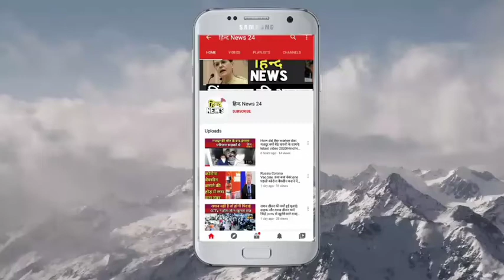Ganesh Utsav पर Corona का असर, इस साल नहीं सजेगा पंडाल |Hind News 24/7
आगरा:कानपुर एनकाउंटर में शहीद आगरा का बेटा|हिन्द News 24

आगरा:कोरोना वायरस का प्रकोप गणेश चतुर्थी पर कोरोना का असर|हिन्द News 24

आगरा:  कोरोना मॉडल गणेश रंग | नए मॉडल गणपति 2020 | मूर्ति रंग गणेश kaise करे|हिन्द News 24

  आगरा:कोरोना ने बढ़ायी मूर्तिकारों की परेशानी, गणेश उत्सव के लिए नहीं मिल रहे ऑर्डर

आगरा:  गणेश चतुर्थी पर दिखा कोरोना का असर|हिन्द News 24

  आगरा: Ganesh Utsav पर Corona का असर, मूर्तिकारों का बुरा हाल- रोजी रोटी का संकट

आगरा:मूर्तिकरों पर कोरोना का दंश |हिन्द News 24

coronaviras, Ganesh utsav, covid 19, coronavirus in india, Coronavirus in Maharashtra, Ganeshotsav will not be held in Lalbagh this year, Lalbagh ganesh utsav, Arogya Utsav, लालबाग गणेश उत्सव, मुंबई गणेश उत्सव, लालबाग के राजा, कोरोना वायरस, Lalbaughcha Raja Ganeshotsav Mandal, वनइंडिया हिंदी, oneindia hindi